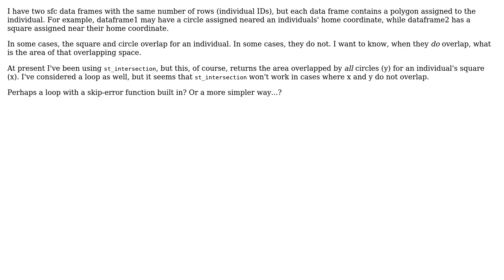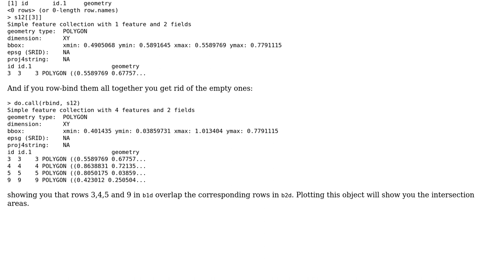GIS: Use sf (R) to return the overlapping area between two polygons by rows?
With thanks & praise to God, and with thanks to the many people who have made this project possible! You are responsible for your own actions.